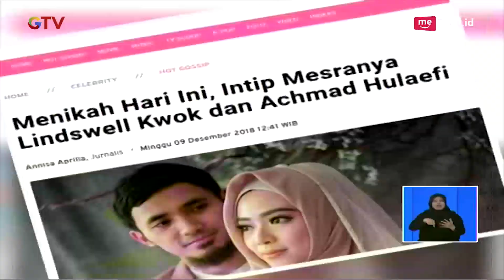SAH! Lindswell Kwok Resmi Menyandang Status Istri untuk Achmad Hulaefi - BIS 10/12